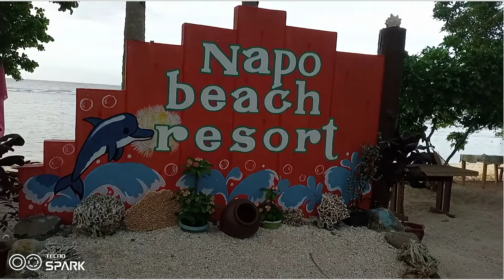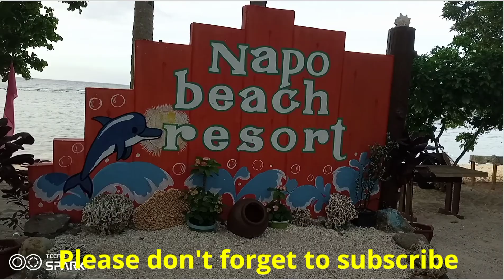NINDOT NGA BEACH SA DAPITAN CITY / LAAG 2022